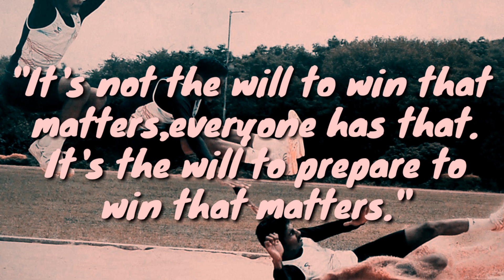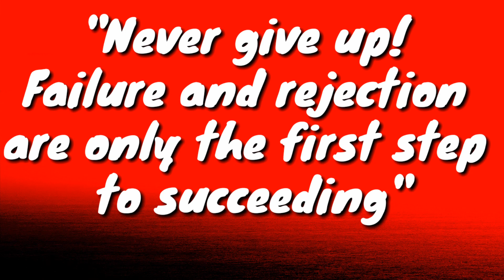WORKOUT motivation vedio| Jumping WORKOUT |Athletics Workout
I am BIBINDEV professional jumper(triplejump).National and international medallists.